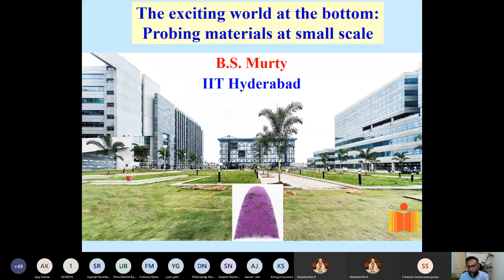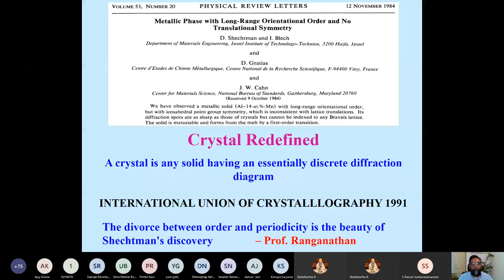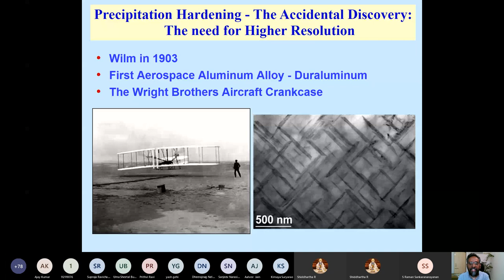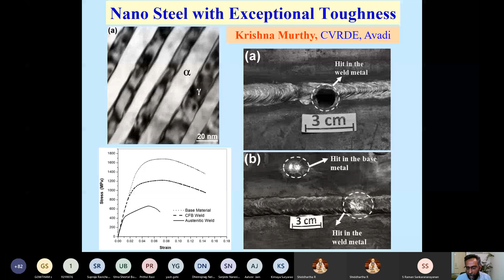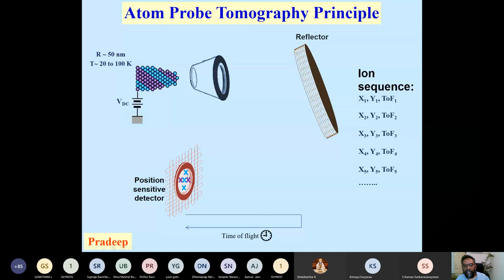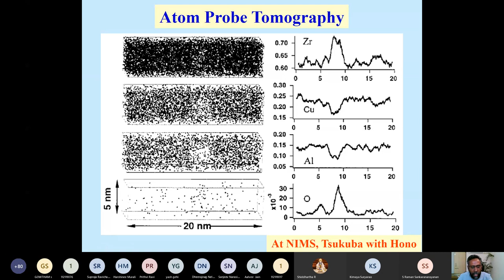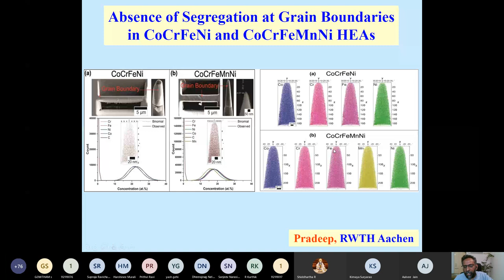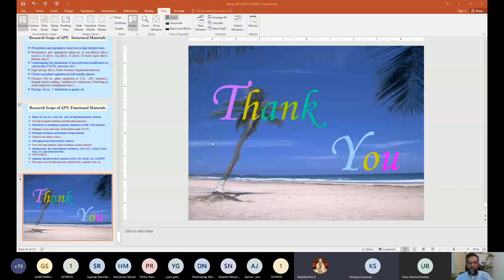Prof BS Murty-The exciting world at the bottom: Probing materials at small scale|Aurum| METTLE |NITT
The inaugural talk of Mettle'21 "Aurum" Guest lecture series was delivered by Prof B S Murty on the topic "The exciting world at the bottom: Probing materials at small scale".

Prof B S Murty, currently serving as the director of IIT Hyderabad is one of the most distinguished Metallurgists in the country and has completed a successful stint as the Head of the Department of Metallurgical and Materials Engineering, IIT Madras